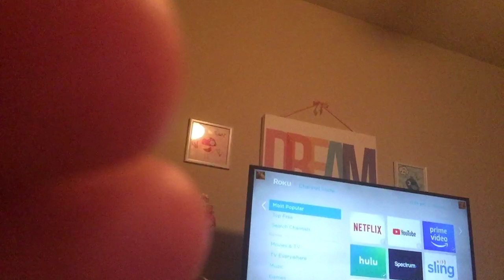Harvey Milk day